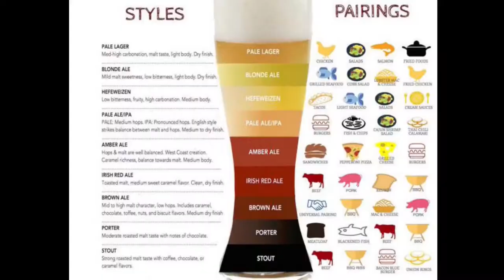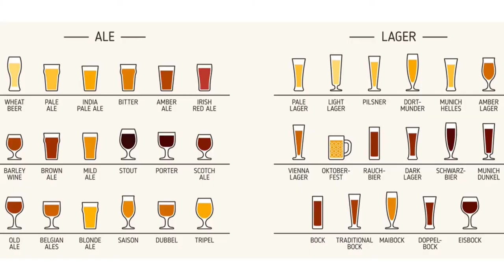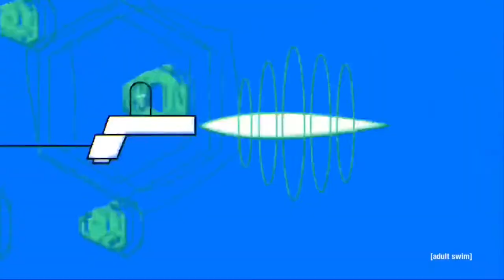CERVEJA faz bem à saúde? Essa PAIXÃO nacional e mundial 🍺🍺🍺 - CANAL TOTAL (CT) #20 - SUB. ESPAÑOL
🔝SUBTITULOS EN CASTELLANO, HAY QUE ACTIVARLO!

Hoje a gente fala dessa paixão nacional e mundial: a CERVEJA.
E nossa recomendaçao do día com Rick e Morty.

Não esqueça o Like e de se inscrever! É muito importante pro canal!
VALEU! 😊

Soundtrack:
Bananarama – Venus
Twenty One Pilots – Level Of Concern
Moloko – Sing It Back

Fontes:
lojaaovivo.tv
Doutor Breja
Vamos Bebeer
immaplatypus
HBO España
Adult Swim
World Beer Index 2021
Niyander
series animadas y anime